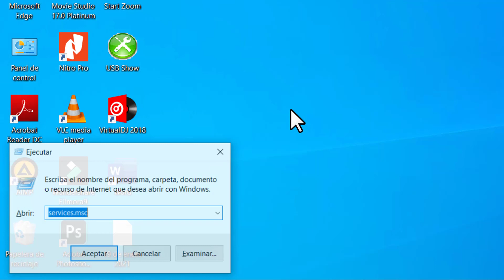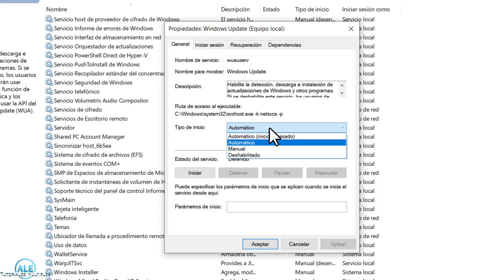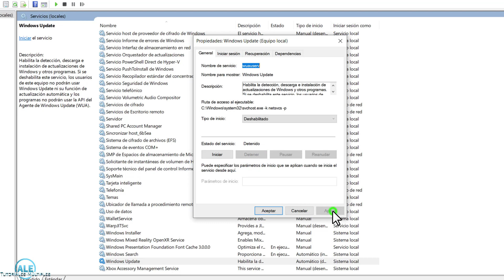Como Desactivar Actualización Automática En Windows 10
Como deshabilitar actualizaciones automaticas de windows update. puedes detener las actualizaciones de Windows.